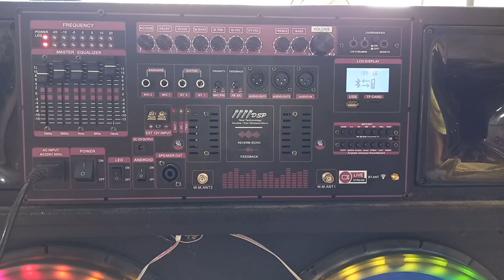MẠCH LOA KÉO 2 KÊNH RIÊNG BIỆT CÔNG SUẤT KHỦNG NHẤT LOA KÉO 4 5 6 TẤC ĐÔI CHỐNG HÚ EQUALIZER REVER